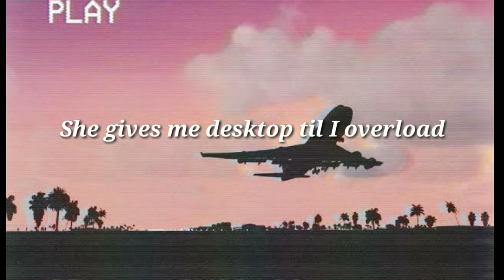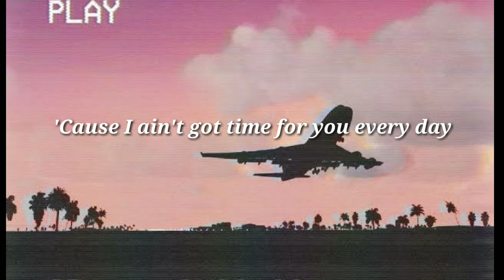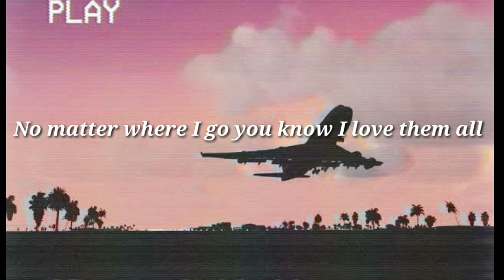Don't mind - Kent Jones (Lyrics)